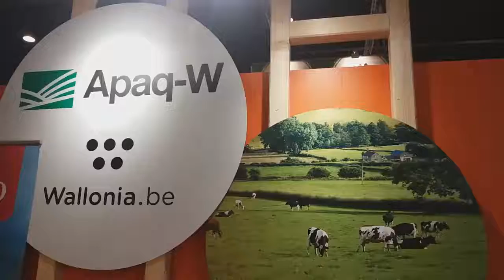Lekker Waals – Tavola 2018 (Apaq-W)